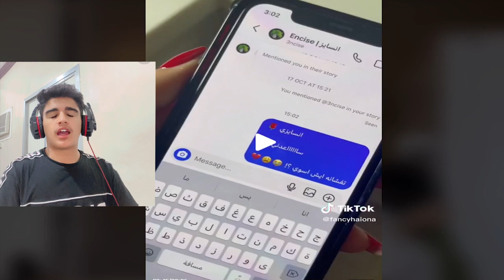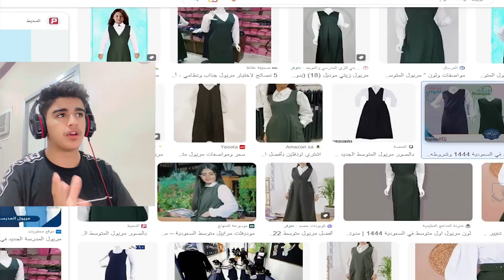ردة فعلي على هيونة المو مزيونة 😤 اشياء تنرفز😒..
كلمات لاتهمك:-
الحلبي
هيونة,
هيونة انسايز,
هيونة تيك توك,
هيونة و انسايز,
هيونة في الطائرة,
هيونة مضيفة طيران,
هيونة وعمر,
هيونة تغني,
هيونة طيور بيبي,
هيونة وناصر القصبي,
هيونة تقلد احلام,
امنه عمر,
encise هيونة,
encise هيونة song,
encise هيونة 1,
هي جنة بدون موسيقى,
fancy haiona tiktok,
عمر hd هيونة,
هيونه وجه,
هيونه max hd,
هيونه short,
هيون tv مشتريات المدرسة,
هيون tv قناة ال يوميات,
هيون tv هيون tv,
هيون tv أول يوم مدرسة,
هيون tv احترق بيتها,
هيون tv حفلة المليون,
هيون tv تحديات,
هيون tv جولة في غرفتي,
هيون tv يوم كامل,
هيون tv
رياكشن,
رياكشنات,
رياكشن حزين,
رياكشن رقص,
رياكشن ضحك,
رياكشن مصدوم,
رياكشن معصب,
رياكشن يضحك,
رياكشن مستحي,
رياكشن دحومي,
رياكشن يبكي,
رياكشن مصطفى المومري,
رياكشن اكل,
رياكشن موافقه,
رياكشن ai show,
رياكشن are you okay,
رياكشن a few moments later,
رياكشن american psycho,
رياكشن ai show ماجد العامر,
رياكشن anyone want coffee,
رياكشن are you gay,
رياكشن another love,
رياكشن ai show بليتش,
رياكشن ariana what are you doing here,
رياكشن bts على اغنيتهم,
رياكشن bts,
رياكشن bts على ateez,
رياكشن bts على بلاك بينك,
رياكشن breaking bad,
رياكشن bts على اغنية dna مترجمة,
رياكشن blue lock,
رياكشن bts على فيديوهاتهم القديمة,
رياكشن bts على ستراي كيدز,
رياكشن big,
blackpink رياكشن,
blackpink pink venom رياكشن,
blue lock رياكشن,
bleach رياكشن,
banderitax رياكشن 5 مليون,
blackpink shutdown رياكشن,
bts رياكشن,
bts dynamite رياكشن,
black swan رياكشن,
bleach لايف رياكشن,
رياكشن cj,
رياكشن calm down,
رياكشن call of duty,
رياكشن cd,
رياكشن cj حزين,
رياكشن crazy girl,
رياكشن cj مصدوم,
رياكشن case 143,
رياكشن cazawia,
رياكشن cj يرقص,
c7 رياكشن,
chainsaw man رياكشن,
cardi b رياكشن,
cj رياكشن,
calm down رياكشن,
who wants coffee رياكشن,
are you crazy رياكشن,
scene cypher 03 رياكشن,
assassin's creed mirage رياكشن,
رياكشن i don't care,
رياكشن dreamers,
رياكشن don bigg,
رياكشن do you want coffee,
رياكشن damn,
رياكشن directed by,
رياكشن dizzy dros,
رياكشن dak,
رياكشن don't leave me,
رياكشن didine canon 16,
رياكشن daddy chill,
dreamers رياكشن,
dizzy dros رياكشن,
dreamers jungkook رياكشن,
dynamite رياكشن,
demon slayer رياكشن,
dizzy dros m3a l3chran رياكشن,
dak رياكشن,
dahmer رياكشن,
dreamers رياكشن العرب,
damn رياكشن,
رياكشن error,
رياكشن everything gonna be alright,
رياكشن exo على بلاك بينك,
رياكشن exo على bts,
رياكشن enma,
رياكشن el h,
رياكشن evros,
رياكشن el ghira,
رياكشن ea,
elgrandetoto رياكشن,
error رياكشن,
exo obsession رياكشن,
error 404 رياكشن,
elh رياكشن,
ilyas el malki رياكشن,
the end رياكشن,
يوبي enma رياكشن,
تريلر رياكشن avengers endgame,
رياكشن ستراي كيدز على your eyes,
رياكشن fbi,
رياكشن fury,
رياكشن fbi open up,
رياكشن first time,
رياكشن fury حزين,
رياكشن flenn,
رياكشن fun station,
رياكشن finito,
رياكشن figoshin,
رياكشن pause flow,
fareed xcx رياكشن,
fun station رياكشن,
fbi رياكشن,
fast x رياكشن,
fake love رياكشن,
flenn - recyclage رياكشن,
flenn رياكشن,
fast x trailer رياكشن,
finito رياكشن,
the flash trailer رياكشن,
رياكشن good morning,
رياكشن gg,
رياكشن gta,
رياكشن gay,
رياكشن ghost,
رياكشن gjma,
رياكشن game of thrones,
رياكشن god of war,
رياكشن gif,
رياكشن gnawi,
gx ردم رياكشن,
god's menu رياكشن,
good morning رياكشن,
ghost رياكشن,
gone رياكشن,
god of war ragnarok رياكشن,
glock رياكشن,
gnawi رياكشن,
why are you gay رياكشن,
why are you guy رياكشن,
رياكشن happy birthday,
رياكشن how are you,
رياكشن how,
رياكشن how want coffee,
رياكشن hr,
رياكشن ha what,
رياكشن help,
رياكشن hi,
رياكشن happy new year,
رياكشن hell no,
happy birthday رياكشن,
house of the dragon رياكشن,
happy birthday to me رياكشن,
happy birthday to you رياكشن,
how are you رياكشن,
here we go again رياكشن,
hbd رياكشن,
house of the dragon trailer رياكشن,
help رياكشن,
how you like that رياكشن,
رياكشن its okay,
رياكشن im under the water,
رياكشن interstellar,
رياكشن its like a reward,
رياكشن i love you,
رياكشن its my birthday,
رياكشن iq,
رياكشن i like my sister,
رياكشن i miss you,
رياكشن i wanna cry,
رياكشن jungkook dreamers,
رياكشن jake gyllenhaal,
رياكشن jake short,
رياكشن jujutsu kaisen,
تريلر رياكشن john wick 4,
تريلر رياكشن john wick,
رياكشن على jungkook dreamers,
ma3iz jro7i رياكشن,
رياكشن skorp jack,
jungkook dreamers رياكشن,
jujutsu kaisen 0 رياكشن,
john wick 4 رياكشن,
رياكشن keep going,
رياكشن kpop,
رياكشن kouz1,
رياكشن klay bbj بركان 2,
رياكشن klay bbj,
رياكشن karkabou,
killshot رياكشن,
kartel رياكشن,
رياكشن trap king,
رياكشن one kiss,
kill this love رياكشن,
keep going رياكشن,
stray kıds رياكشن,
one kiss رياكشن,
stray kıds maniac رياكشن,
trap king رياكشن,
ben kim رياكشن,
رياكشن سبايدر one kiss,
رياكشن بتس على بلاك بينك kill this love,
رياكشن let me tell you something,
رياكشن let's go,
رياكشن loading,
رياكشن love,
رياكشن luca,
رياكشن leave me alone,
رياكشن lonely,
رياكشن love you,